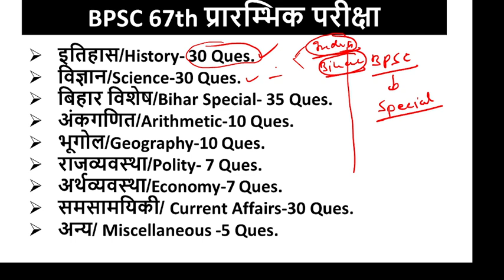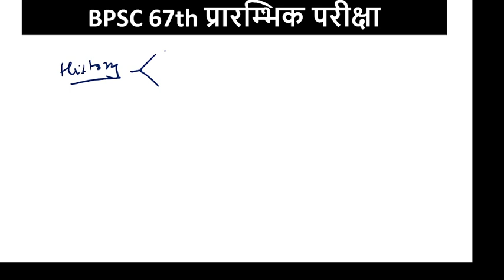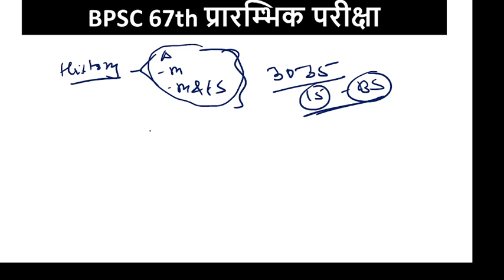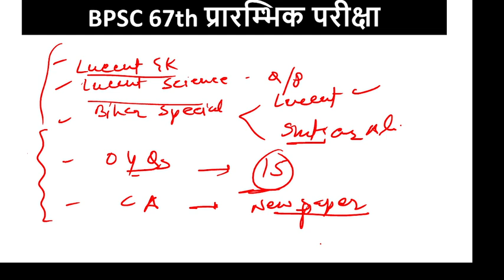67 BPSC परीक्षा कैसे पास करें / 67BPSC / Bihar pcs exam pattern / How to pass bpsc prelims exam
67 BPSC परीक्षा कैसे पास करें / 67BPSC / Bihar pcs exam pattern / How to pass bpsc prelims exam
bpsc trend analysis
67BPSC | 67 BPSC Exam date | bpsc exam postponed | bpsc exam news| bpsc test series|IAS PREP BPSC 67
67 BPSC परीक्षा कैसे पास करें
BPSC EXAM RADD NEWS
BPSC 67 KI JANKARI